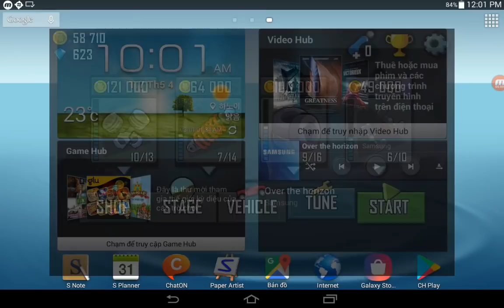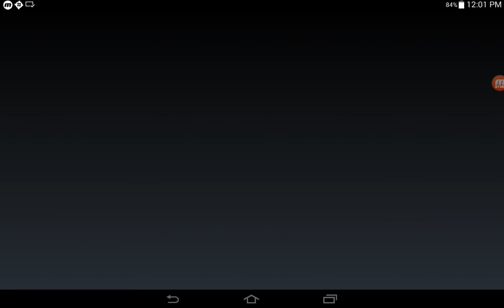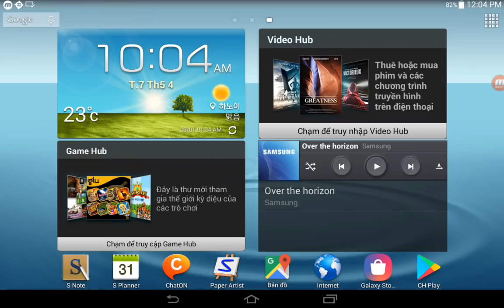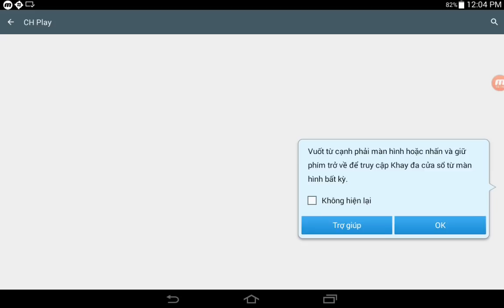Robbery Bob,Hill Climb Racing,Run Sackboy,Larva Heroes,Mr Bean ATW